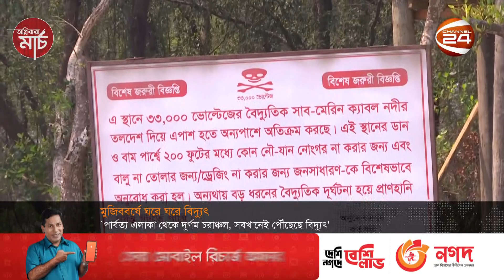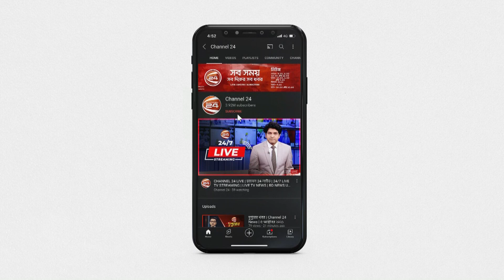দ্বীপ রাঙ্গাবালীতে আলোর ঝলকানি | Rangabali Upazila | Submarine Cable | Channel 24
দেশের প্রতিটি ঘরে পৌঁছাবে বিদ্যুৎ। মুজিববর্ষে এমন ঘোষণা ছিল সরকারের। বলা হচ্ছে অঙ্গীকার বাস্তবায়নে প্রত্যন্ত পার্বত্য এলাকা থেকে দুর্গম চরাঞ্চল, সবখানেই নিশ্চিত হয়েছে বিদ্যুতের সরবরাহ। যার অন্যতম উদাহরণ পটুয়াখালীর রাঙ্গাবালী উপজেলা। সাবমেরিন ক্যাবলে বিদ্যুৎ পৌঁছেছে নদী ও সমুদ্রবেষ্টিত এ জনপদে। তাতে পাল্টে গেছে সেখানকার জীবনযাত্রা।

»» Office Address:
Bangladesh.